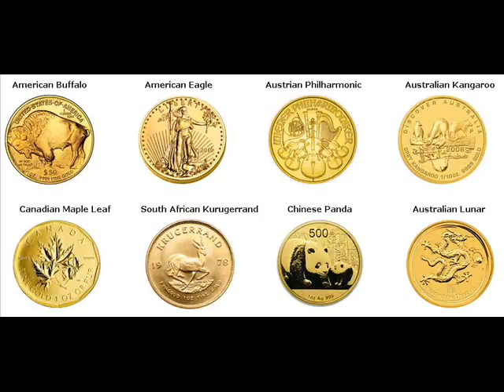Gold Coins For Sale Morris Minnesota